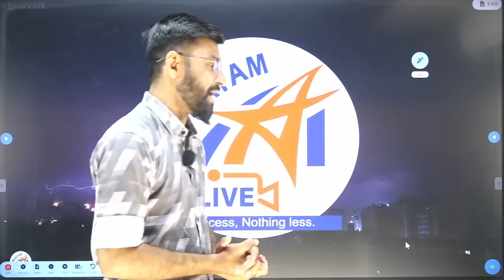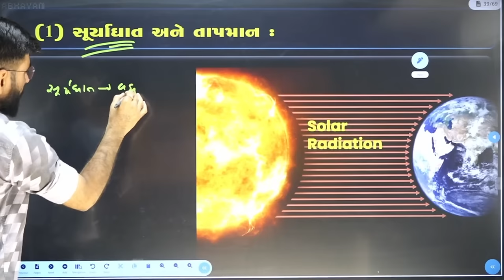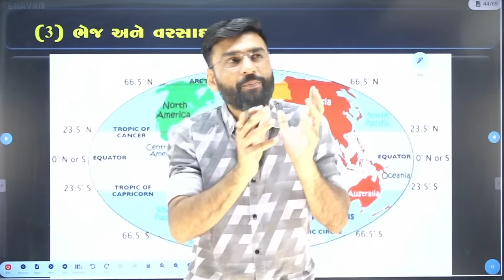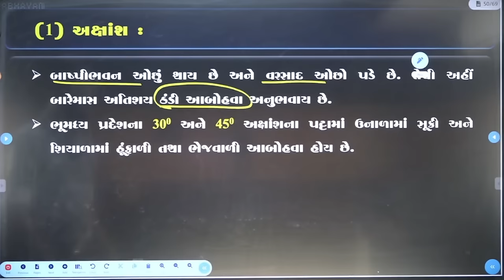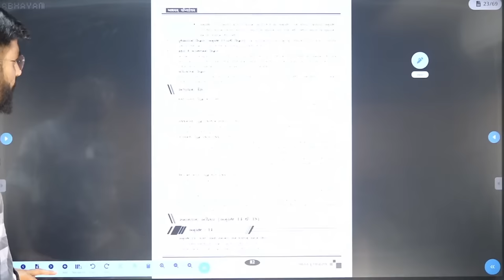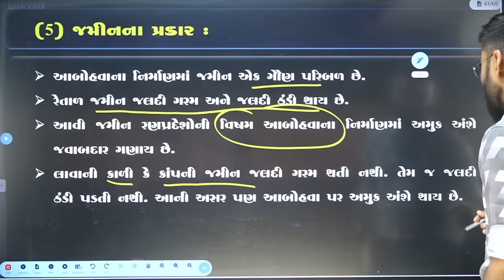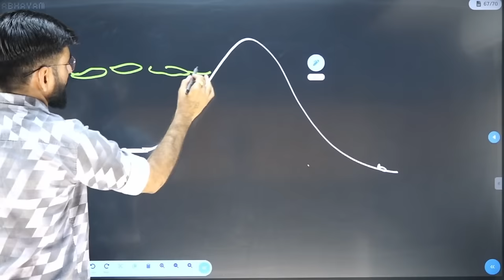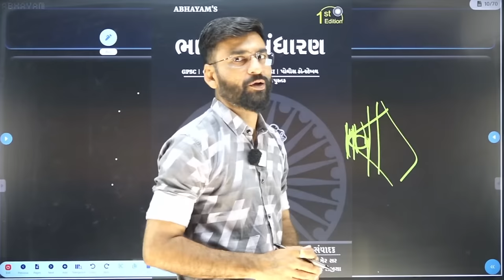ફોરેસ્ટ ગાર્ડ । ભૂગોળ અને પર્યાવરણ। Geography | Climate | Environment | ABHAYAM ACADEMY | MER SIR